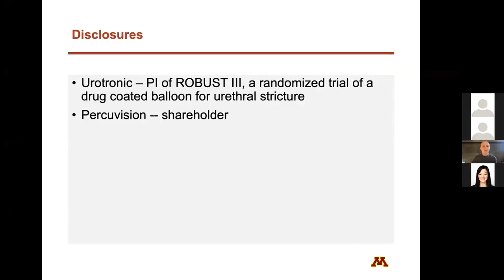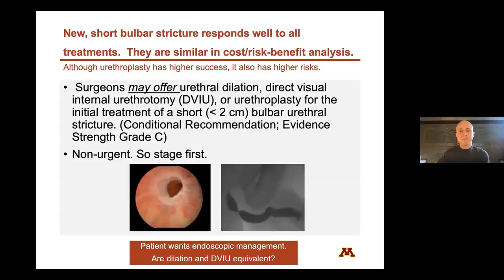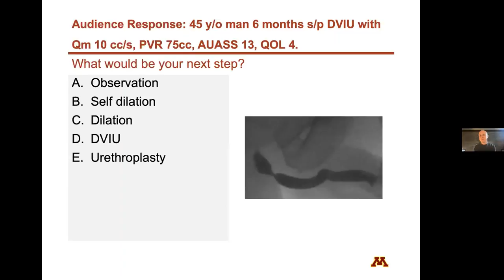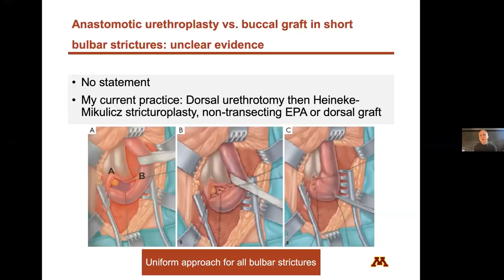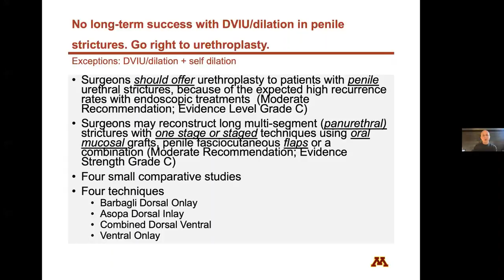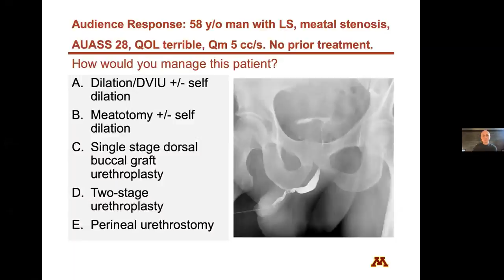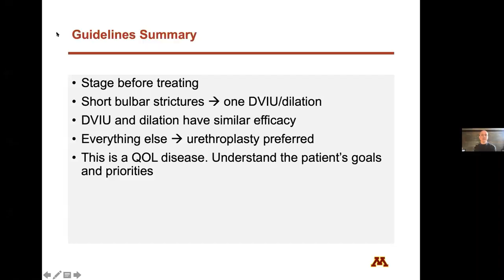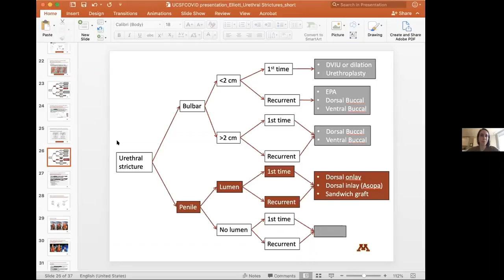4.7.2020 Urology COViD Didactics - AUA Urethral Stricture Guidelines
Date: 4.7.2020
Topic: AUA Urethral Stricture Guidelines
Speaker: Sean Elliot, MD
Moderator: Claire de la Calle, MD